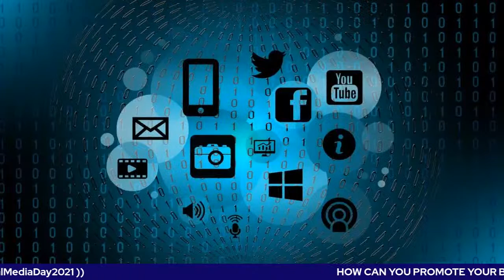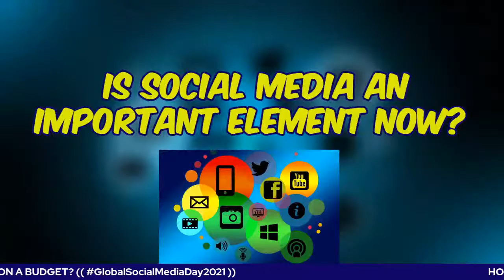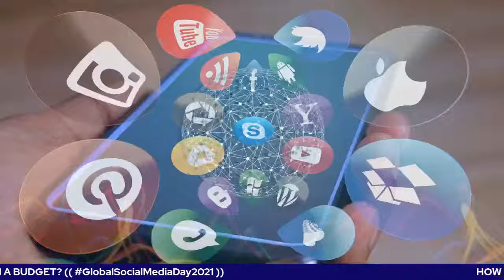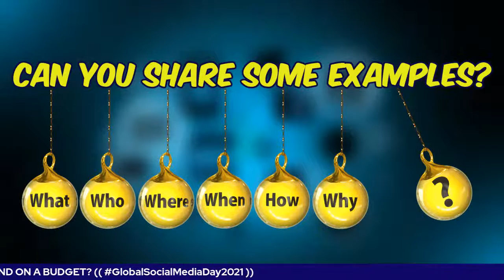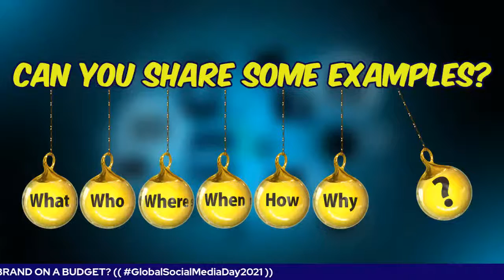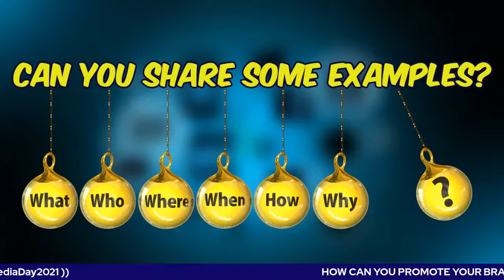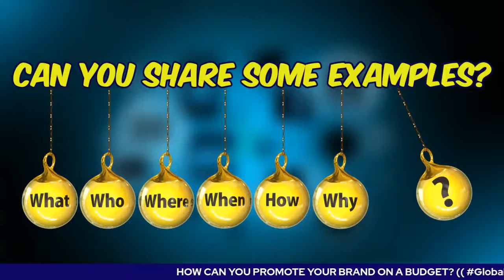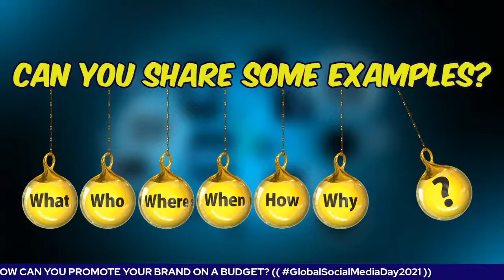HOW CAN YOU PROMOTE YOUR BRAND ON A BUDGET?